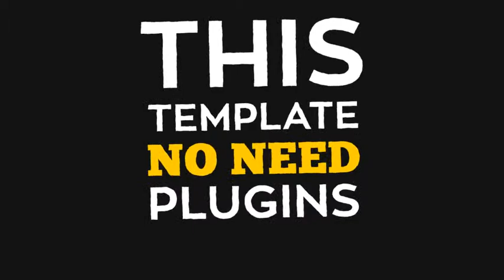Dinamic Kinetic Typography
color control
No plugins required
Easy customization